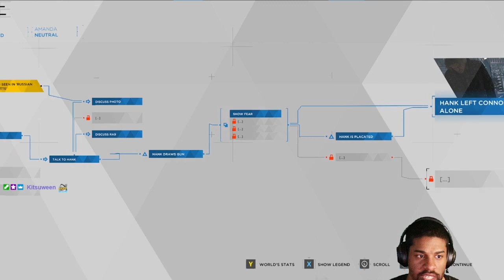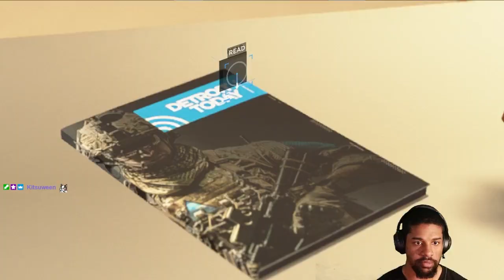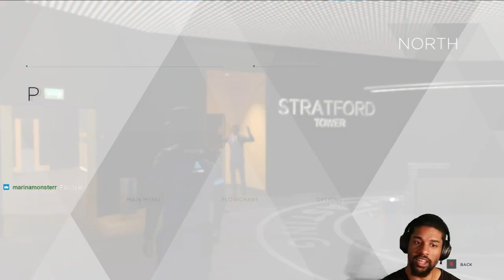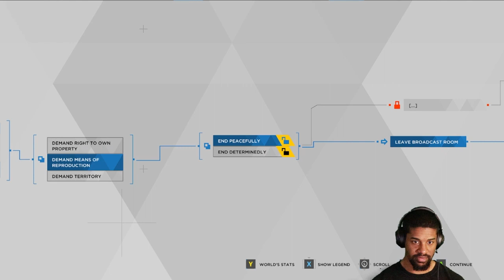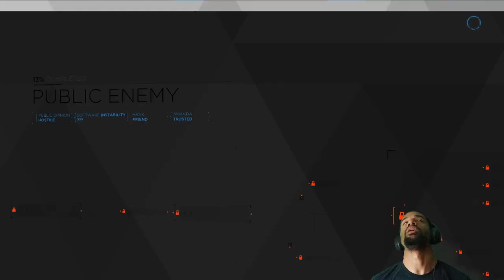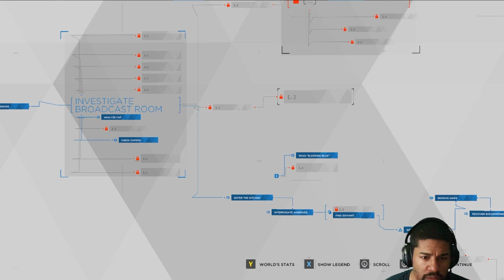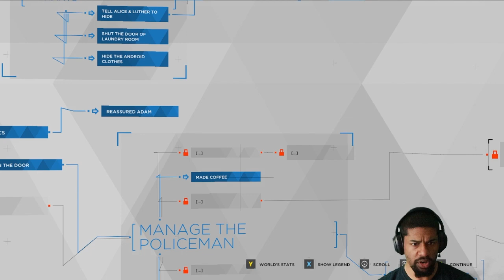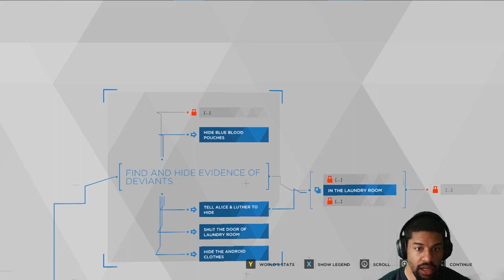Listen kid, if you snitch....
If this kid cracks under the pressure. WHOA WEEE

I'm new to TikTok!

If you want to see more weird stuff. join the twitch channel

You're amazing and have a wonderful day!
~Sovereign Ninja